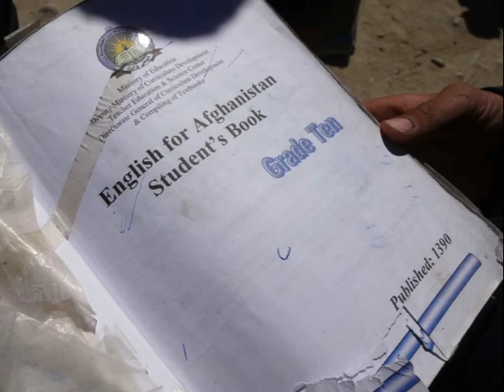Afghanistan Ishkashim 2013 アフガニスタン旅行 イシュカシム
From my trip to Tajikistan/Afghanistan (Ishkoshim) in September 2013